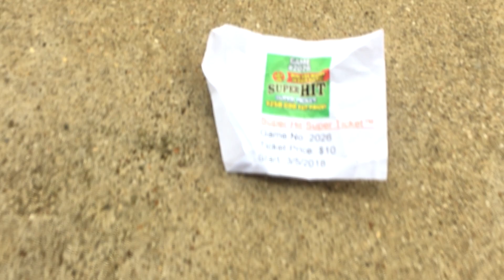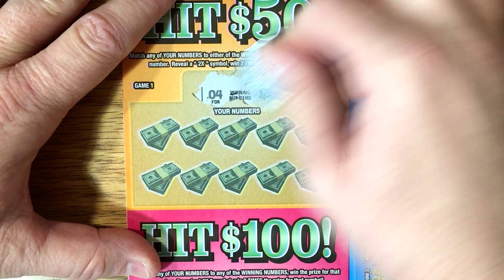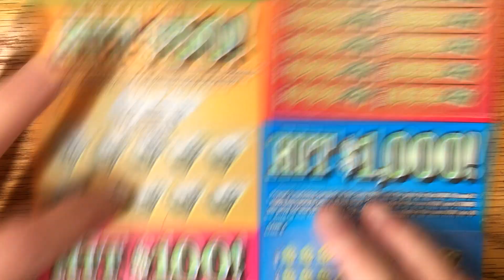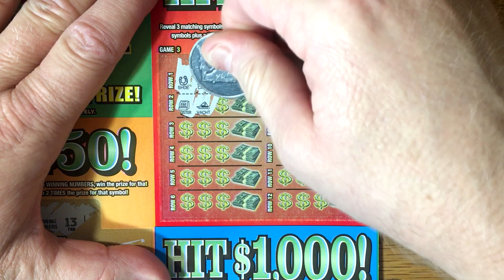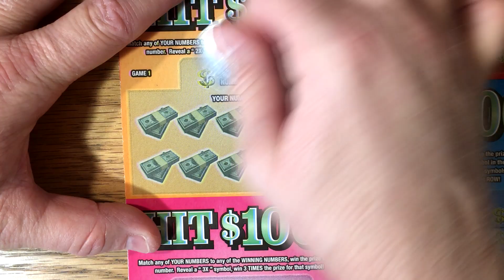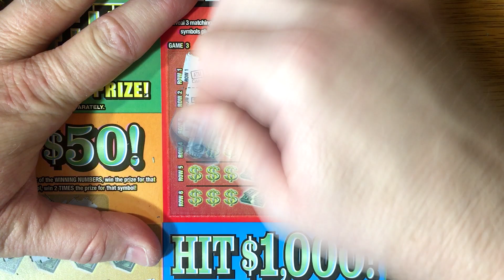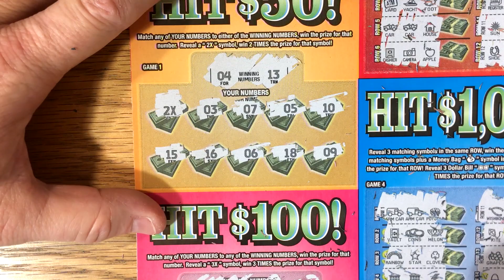Marmalade or Watson? 2X $10 Super Hit Super Ticket! ✦ TEXAS LOTTERY SCRATCH OFF TICKETS